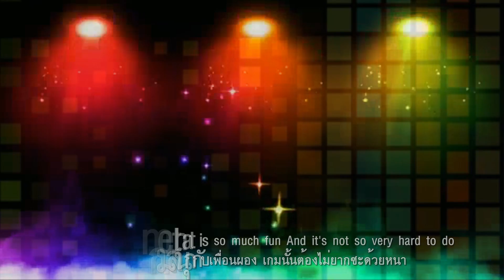Simon Says : 1910 Fruitgum Company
ฉันชอบเล่นเกมสนุกกับเพื่อนผอง เกมนั้นต้องไม่ยากซะด้วยหนา
ชื่อของเกม..ไซม่อนสั่ง..ดังเจตนา อยากให้เธอเข้ามาเล่นเกมกัน
ไซม่อนสั่งให้ชูแขนสูงเข้าไว้ สั่งต่อไปช่วยสั่นแขนเป็นแม่นมั่น
ขอให้ทำตามที่สั่งตั้งใจกัน แล้วเธอนั้นจะไม่โดนคัดออกไป
ไซม่อนสั่งให้วางมือที่ตะโพก สั่งให้โยกให้คลอนหลังอย่าเฉไฉ
สั่งให้วางสองมือบนหัวไซร้ แล้วปล่อยลงข้างกายขอสั่งพลัน
สั่งให้สั่นมือซ้ายแล้วย้ายขวา ไม่ยากหนาเรียนรู้เกมร่วมกับฉัน
อีกสักครั้งตั้งใจทำเป็นสำคัญ คนชนะไม่แปรผันนั่นคือเธอ
ตบสองมือดังดังไซม่อนสั่ง แล้วสั่งตบสองครั้งฟังอย่าเผลอ
ไซม่อนสั่งเอามือลงช้านะเออ  อา..ฉันดูเธอสุขใจได้เล่นเกม.

"Simon Says" ผลงานในช่วงปี 1960 ของ The 1910 Fruitgum Company วงป๊อปบับเบิลกัมสัญชาติอเมริกัน  จากการประพันธ์ของ Elliot Chiprut บันทึกไว้เมื่อปี 1967 ฮิตมากบน Billboard Hot 100 ติด TOP 10 ทั้งชาร์ตเพลงในอังกฤษและอเมริกา รวมทั้งเป็น The best selling singles of all time. คือเพลงที่ขายดีที่สุดตลอดกาล เนื้อหาของเพลงนำมาจากเกมสุดฮิตของเด็กๆที่ใช้ในการฝึกไหวพริบ ระบาดมาถึงเมืองไทยกลายเป็นเกมสนุกๆที่ถูกนำไปใช้เล่น รวมทั้งในวิชาลูกเสือ แต่ได้มีการปรับเปลี่ยนเนื้อหาออกไปบ้าง จากต้นฉบับ "Simon Says" หรือ "ไซม่อนด์สั่ง" อาจจะกลายเป็น ผอ.สั่ง, หัวหน้าสั่ง

ผู้นำเกมจะออกคำสั่งให้ทุกคนปฎิบัติตาม เช่น ยกมือขึ้น เอามือลง ตบมือ 1 ครั้ง ตบมือ 2ครั้ง ฯลฯ ทุกคนต้องทำตาม แต่ต้องหลังจากผู้นำเกมพูดว่า ไซม่อนสั่ง ถ้ายังไม่ได้พูดว่า ไซม่อนสั่ง  แค่ใช้คำว่ายกมือขึ้น แต่มีผู้ปฎิบัติทันที จะถือว่าขัดคำสั่งเพราะไซม่อนยังไม่ได้สั่ง ใครทำไม่ทัน หรือทำไม่ถูก ผู้นั้นก็จะโดนคัดออกจากเกมเช่นกัน สุดท้ายจะเหลือผู้ที่ไหวพริบดีที่สุดเป็นผู้ชนะเกม

นอกจากเพลง "Simon Says" ที่เป็นผลงานของ The 1910 Fruitgum Company แล้ว ยังมีเพลงอื่นๆที่มาฮิตในเมืองไทย เช่นเพลง "1, 2, 3, Red Light" และ "Indian Giver"

ก่อนจะมาใช้ชื่อวงว่า The 1910 Fruitgum Company วงนี้เริ่มต้นในชื่อ Jeckell และ The Hydes เริ่มเปิดตัวในรัฐนิวเจอร์ซีย์ เมื่อปี 1966 สมาชิกดั้งเดิมคือ Frank Jeckell, Mark Gutkowski, Floyd Marcus, Pat Karwan และ Steve Mortkowitz ทั้งหมดมาจากเมืองลินเดน รัฐนิวเจอร์ซีย์

ในระหว่างปี 1967 พวกเขาได้เซ็นสัญญากับ Buddah Records โดยมี "Simon Says" เป็นซิงเกิ้ลแรกที่ได้รับความนิยมตามหลังเพลง "Wooly Bully" ของ Sam the Sham and the Pharaohs

"Simon Says" ประสบความสำเร็จในไม่ช้า โดยขึ้นอันดับ 4 ในชาร์ต Billboard Hot 100 ของสหรัฐฯ และขึ้นสูงสุดที่อันดับ 2 ใน UK Singles Chart หลังจากยุบวงไปในปี 1970  ในช่วงปี 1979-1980 วงดนตรีได้รับการฟื้นคืนชีพในช่วงสั้นๆ ผ่าน Jolly Joyce Agency จากฟิลาเดลเฟีย โดยมีสมาชิก Chuck Allen, Fred Eyer, Randy Monaco, Tony DiNiso, Cindy Tritz, Mike Schneider และ Kevin Vey จนในปี 1999 สมาชิกดั้งเดิม Frank Jeckell และ Mick Mansueto ได้กลับมารวมตัวกันอีกครั้ง